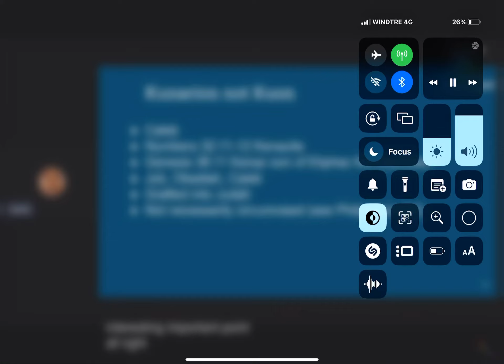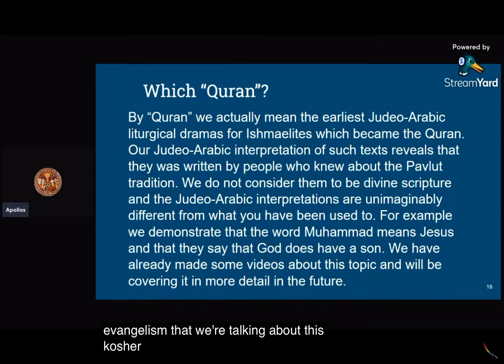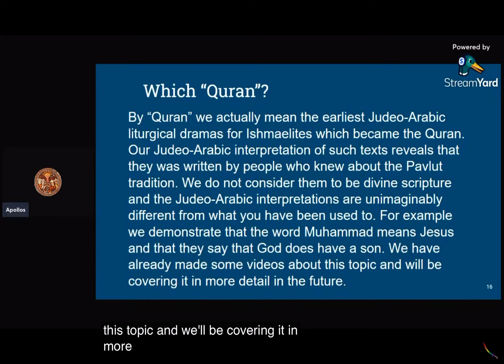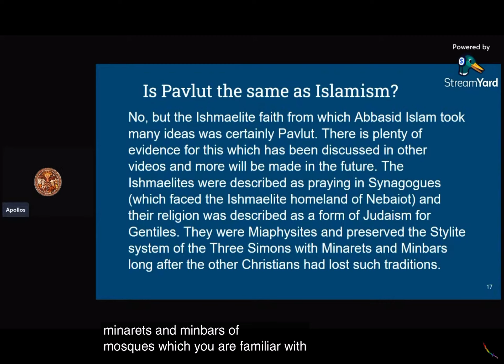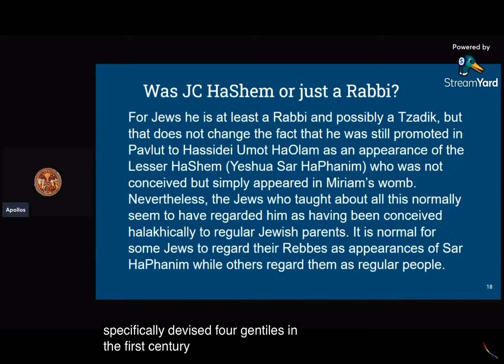7. Early Islam & Jesus of Nazareth